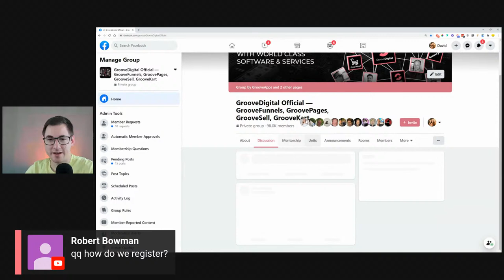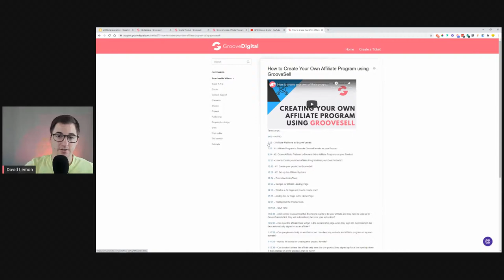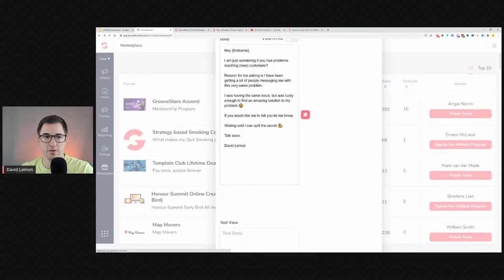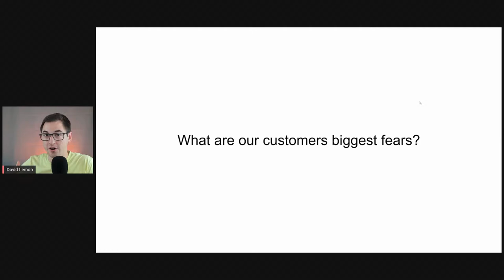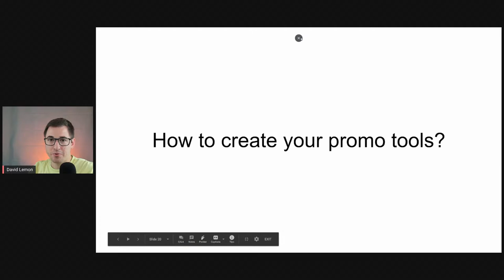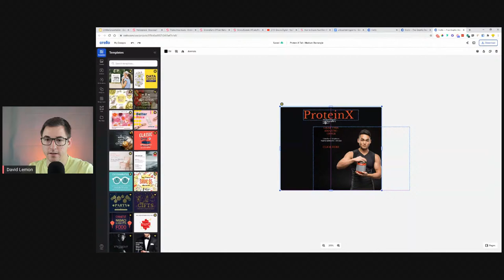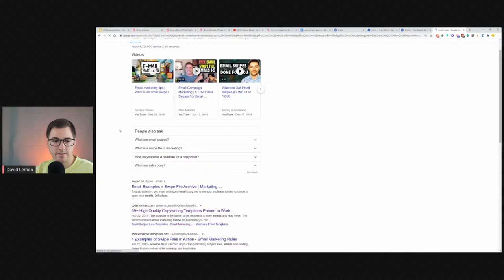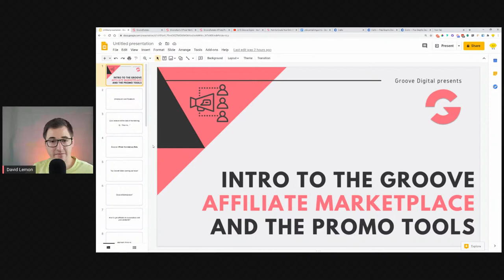Intro to the Groove Affiliate Marketplace and the Promo Tools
Do you want to start selling your own product using affiliates?

Join the Groove Affiliate Marketplace and let people find your offer to start promoting - using your own promotional tools!

Timestamps:
0:00 – INTRO
6:43 – Groove Affiliate Marketplace Beta
20:09 – Top Secret Video Coming Out Soon!
21:33 – GrooveMarketplace?
24:47 – How to get affiliates to successfully sell your products?
25:11 – WHY USE PROMO TOOLS
         30:18 – Exploring Some Promo Tools
         36:20 – Creating Promo Tools
38:44 – The 9 Questions for a Successful Business
         39:28 – What is my offer?
         40:18 – What makes my offer / business unique and different from others?
         43:04 – Who is my businesses targeted audience?
         45:01 – What are our customers’ biggest fears?
         47:07 – What do our customers have to gain from our products?
         50:40 – What proof do we have that it does what we claim?
         51:39 – What could be our customers’ objections about our offer?
         53:43 – What is the dream our customers have?
         55:31 – What is the nightmare that could happen if the customer doesn’t get out offer?
59:46 – How to create your promo tools?
1:22:17 – Q&A Time
1:25:17 – How would you handle an affiliate situation when it’s a limited time that you want in the marketplace?
1:27:42 – Are there dedicated eCommerce sites, not affiliate promoter?
1:28:59 – What is the JV website?
1:29:20 – Why are they called “email swipes”?
1:31:29 – How can I change the name of the template from appearing up as the tab name?
1:34:45 – Are there any countries and regions that cannot get the benefits of affiliate commissions from the GrooveMarketplace?
1:35:49 – Is the intent to run similar to a traditional app marketplace?
1:37:43 – Can you direct me to the clear tutorials to get up and running as a GrooveFunnels affiliate?
1:43:57 – OUTRO